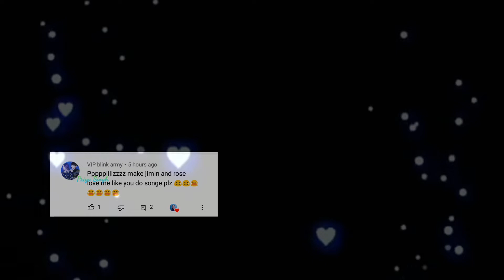❣️||Rose X Jimin ||Love Me Like You Do ||Korean Mix||Priya Singh || {fmv} {Requested} ft. Jirose ❣️